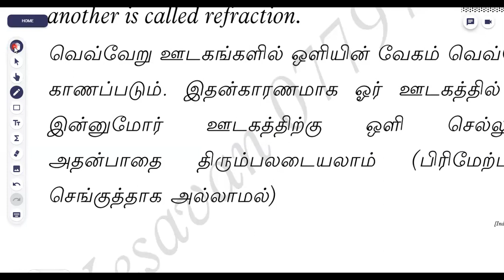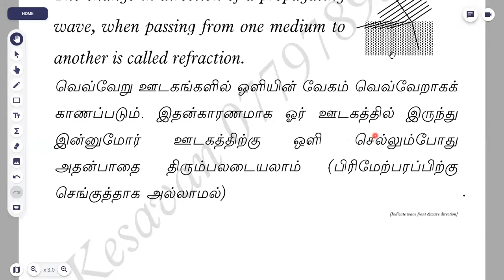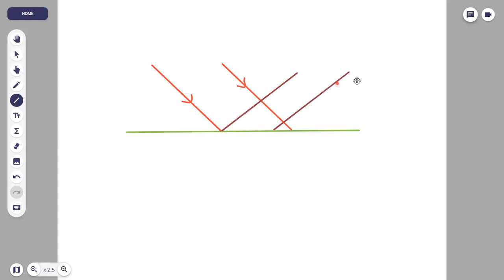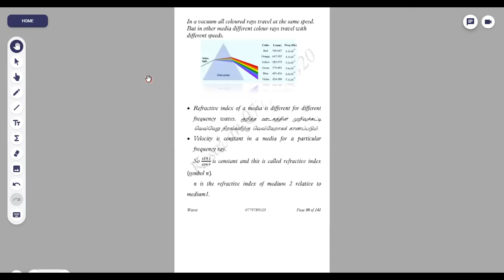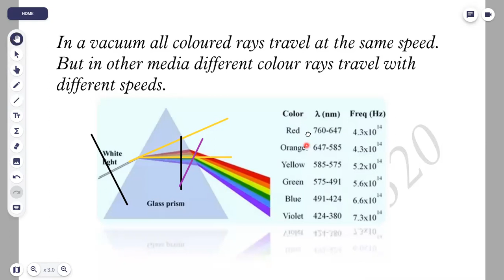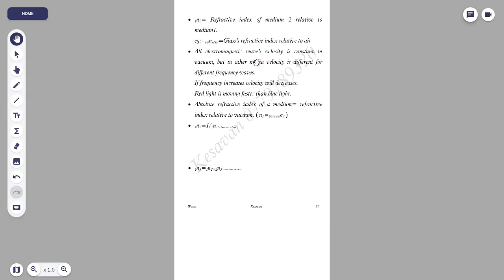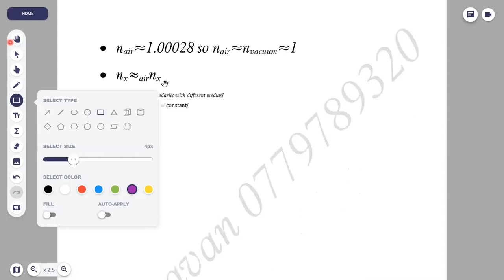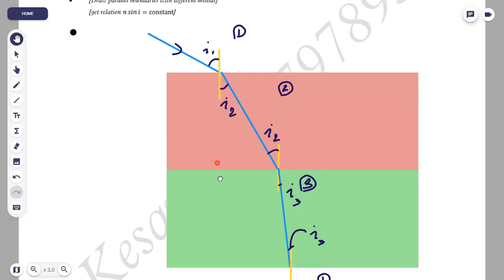Physics / Waves / Geometrical Optics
First-class recording on 2ⁿᵈ June 2021.